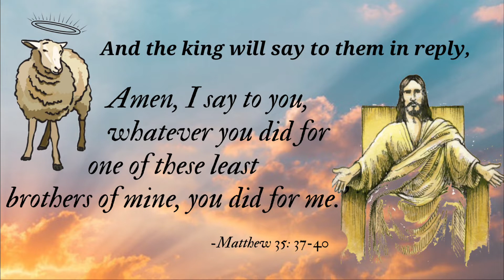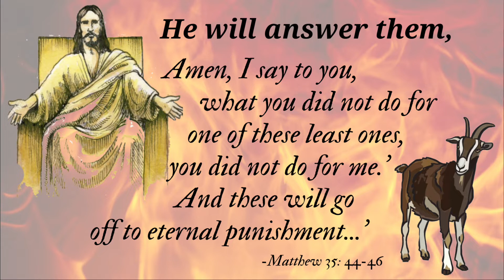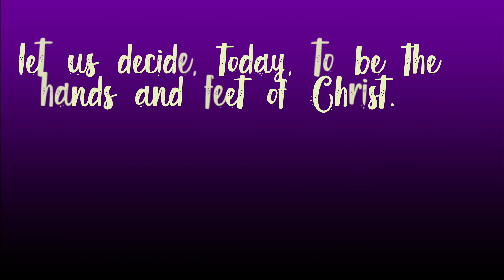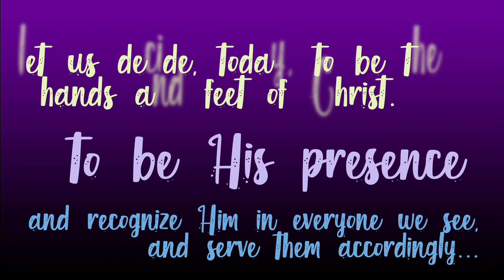The Truth about Consequences